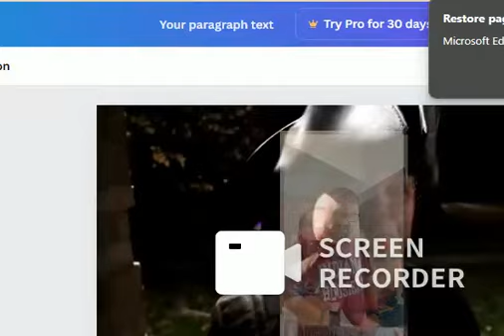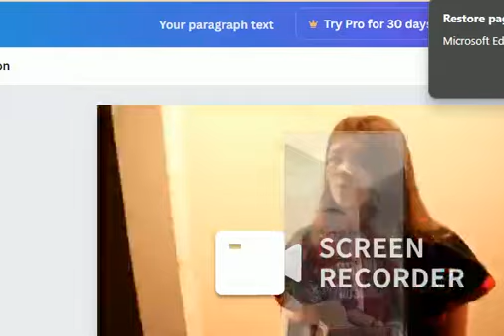The Halloween mansion film (2024) part 15